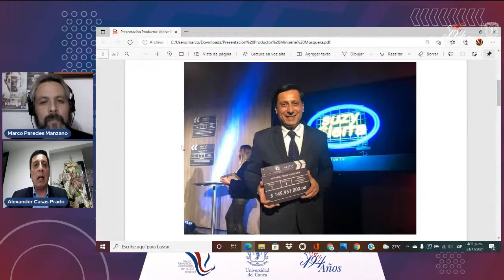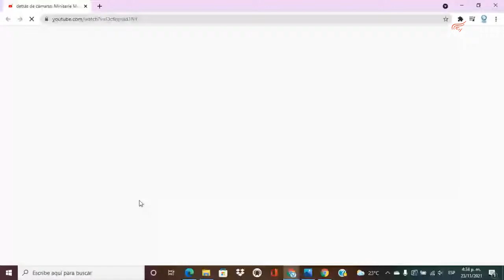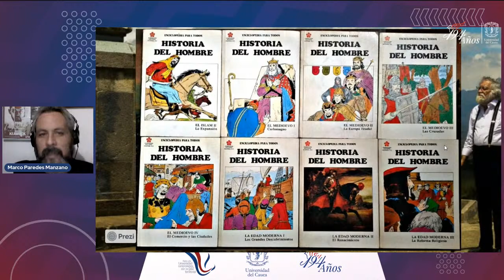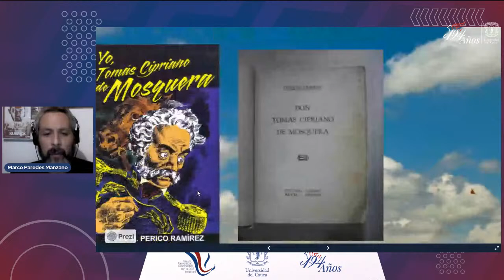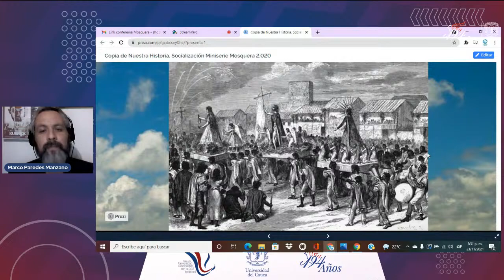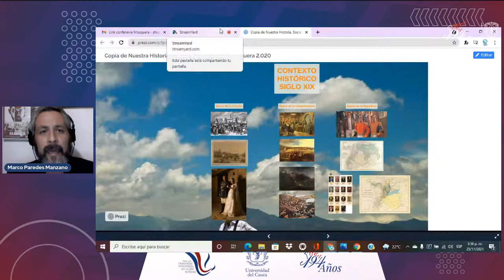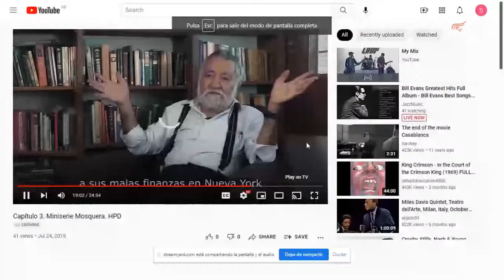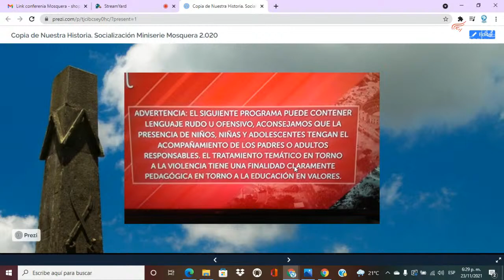Mosquera al colegio. Una miniserie para la enseñanza de la historia de Colombia.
La Vicerrectoría de Cultura y Bienestar de la Universidad del Cauca y la Alcaldía de Popayán organizan la Conferencia virtual Mosquera al colegio. Una miniserie para la enseñanza de la historia de Colombia.